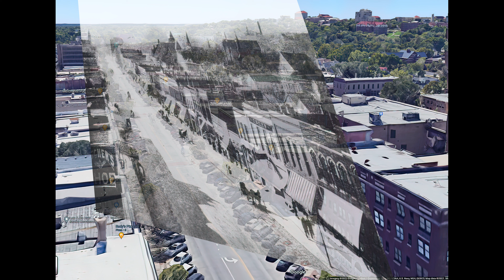USA Time Travel to Lawrence Kansas in 1890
Let's see how much this amazing town has changed since 1890
00:00 Introduction
00:06 start
2:00 end